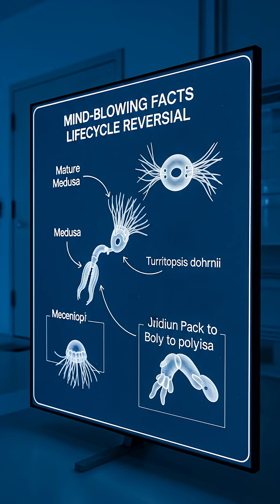This Jellyfish Cheats Death Forever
Discover the incredible truth about the immortal jellyfish, Turritopsis dohrnii. This tiny creature possesses a secret to biological immortality that will blow your mind!